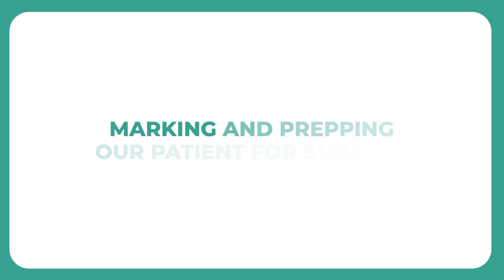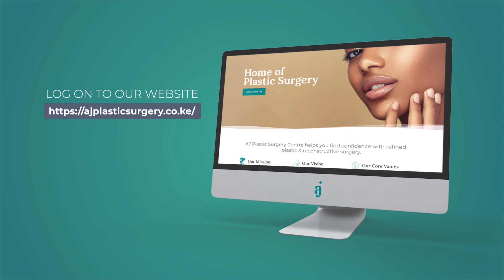GYNECOMASTIA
"My “Man Boobs“ affected my relationships | Gynecomastia (Man Boobs) Instant Transformation"

🌟 Discover the life-changing story of a young man who embarked on a journey to regain his confidence and transform his life at AJ Plastic Surgery Center in Nairobi, Kenya. In this compelling testimonial, he opens up about the impact Gynecomastia had on his relationships and how the dedicated team at AJ Plastic Surgery Center helped him reclaim his self-esteem.

👨‍⚕️ From the initial consultation to the procedure itself, our experienced doctors provided a welcoming and informative environment. The testimonial highlights how AJ Plastic Surgery Center embraced him with open arms, demonstrating kindness and understanding throughout his entire experience.

🔍 Our commitment to transparency and comprehensive communication ensures that every patient is well-informed and comfortable before making any decisions. The young man shares how he received all the necessary information during consultations, empowering him to confidently move forward with the Gynecomastia procedure.

💪 AJ Plastic Surgery Center is not just a medical facility; it's a supportive community dedicated to helping individuals achieve their desired transformations. The heartfelt recommendation from our satisfied patient serves as a testament to the professionalism and compassion exhibited by our team.

👀 This inspiring video also includes a captivating before-and-after segment, allowing you to witness the incredible transformation firsthand. See the remarkable results achieved by our skilled surgeons and the positive impact on the young man's life.

👍 If you're considering any plastic surgery procedure, AJ Plastic Surgery Center is the place to trust. Watch this empowering testimonial, along with the stunning before-and-after footage, and learn how we can help you on your journey to renewed confidence and self-love.

Post your questions in the comment section. Let's interact!!